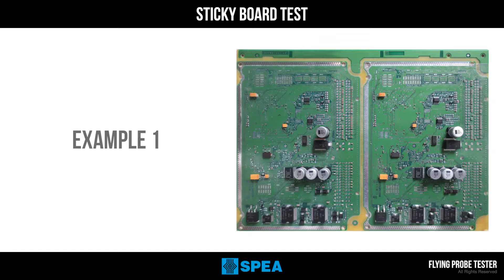SPEA - Sticky Board Test with Flying Probe Tester S2